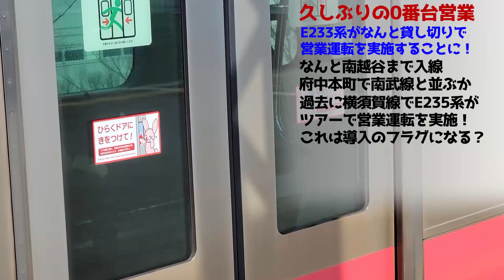【武蔵野線にE233系】アレが原因でまさかの営業運転をすることになった新型車両がヤバすぎる！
武蔵野線でなんとE233系が条件付きですが営業運転をすることになりました。JR公式資料にも記載があるので本当の話です。
またこの話から将来のE233系の将来について考察しましたので皆さんにお話ししましょう！
参考資料
JR公式資料
サムネの元画像
PhotoAC